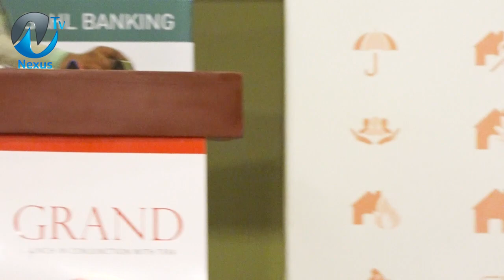UZINDUZI WA FIRST UNITED TAKAFUL SERENA HOTEL JANUARY 30,2024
@NexusTvTz UZINDUZI WA FIRST UNITED TAKAFUL SERENA HOTEL JANUARY 30,2024